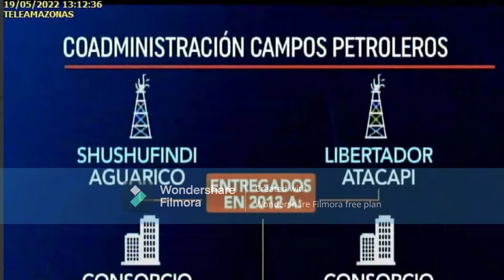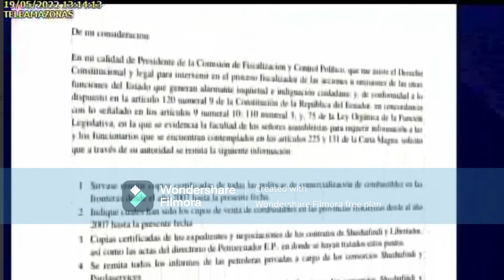Fiscalización investiga video revelador19052022